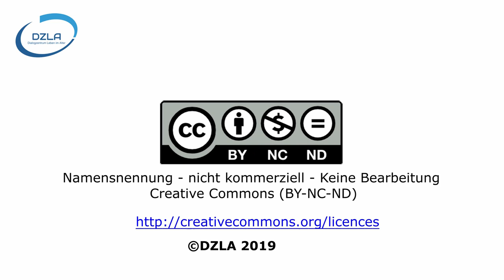DZLA - Serie "Köpfe": "Karin Welling - Feinfühligkeit" als Schlüsselkonzept in der Pflege!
In der Serie Köpfe interviewen wir Personen, die etwas „Substanzielles“ im Bereich gerontopsychiatrischer Pflege zu sagen haben. Lassen Sie sch überraschen … – und machen Sie uns Vorschläge!

Karin Welling berichtet im DZLA Format "Köpfe" von ihrer jüngst fertiggestellten Doktorarbeit zur Interaktion zwischen Menschen mit weit fortgeschrittener Demenz und Betreuenden.
Über das DZLA:
Dialogzentrum Leben im Alter (DZLA)
Hochschule Osnabrück
Caprivistr. 30
49076 Osnabrück
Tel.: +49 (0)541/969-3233